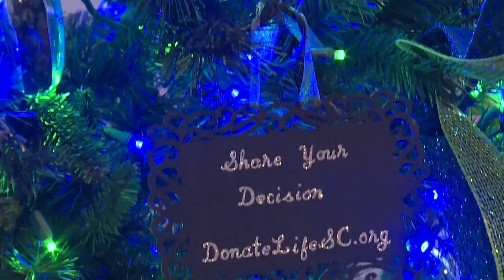4 The Record: Dec 31, 2023 Part 3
4 The Record: Dec 31, 2023 Part 3